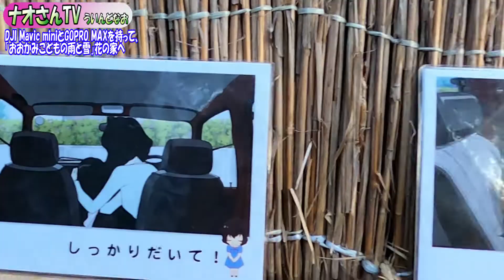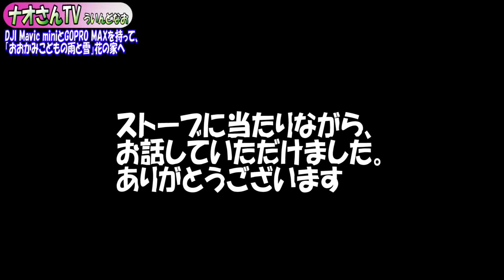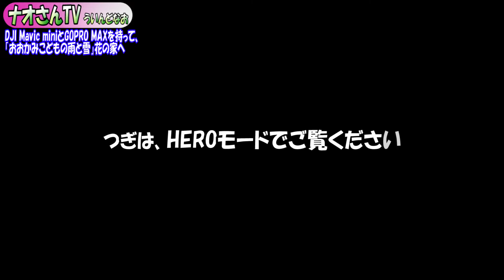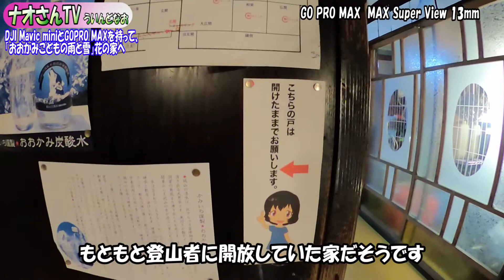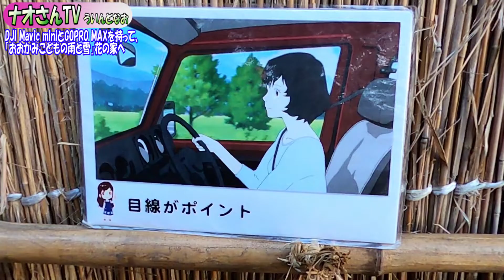【Mavic MiniとGOPRO MAX】おおかみこどもの雨と雪の花の家に行ってきました～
【Mavic Mini】の空撮と【GOPRO MAX】の2つのモード撮影。
富山県上市町にある「おおかみこどもの雨と雪」の花の家に行ってきました！というVlog。
・DJI MAVIC MINIでの空撮(0:00～)
・赤いジムニーでシーンを再現(0:23～)
・GO PRO MAXの360度モードで花の家内部を撮影(1:38～)
・GO PRO MAXのHEROモードで花の家内部を撮影(3:58～)
・DJI MAVIC MINIでの空撮(7:07～)

・DJI Mavic Mini
・DJI Mavic Miniコンボキット
・GO PRO MAX

・DJI Phantom3
・DJI Mavic Mini

使用カメラ
Yi 4K
GO PRO
・GO PRO MAX